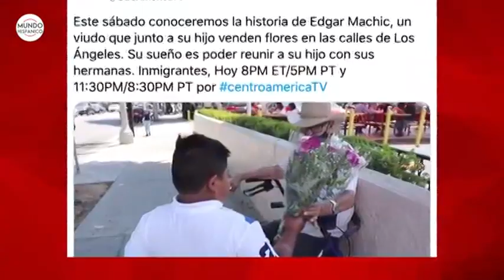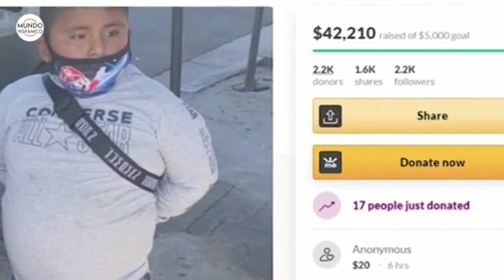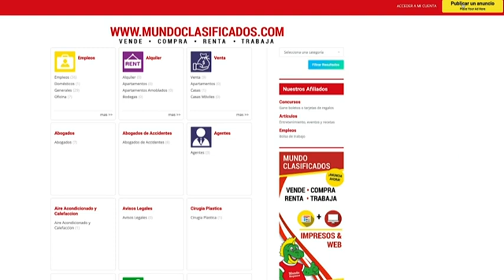Niño migrante que vende flores en Los Ángeles recibió cheque de $40,000 dólares | Noticias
Esta es una historia muy conmovedora acerca de un niño migrante en los Estados Unidos, que vendía flores junto a su papá para sobrevivir. Una mujer les ayudó a recolectar $40,000 dólares para ayudar a esta familia, tras la muerte de la mamá del menor y que su papá perdiera su trabajo debido a la pandemia, se vio en la necesidad de vender flores junto a su hijo en las calles de un barrio latino de Los Ángeles, California.